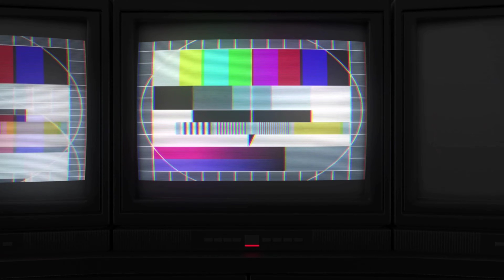|| BIRMANO KWLAIJAKROKNO SALBURUM CHUBAOI TONGO MDC RUNIEL DEBBARMA ||